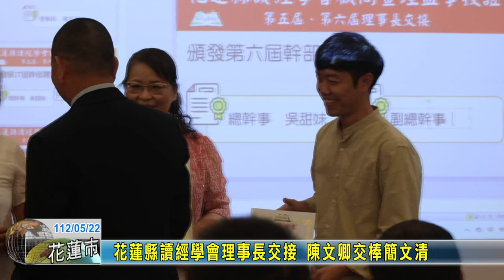20230522 05 花蓮縣讀經學會理事長交接 陳文卿交棒簡文清